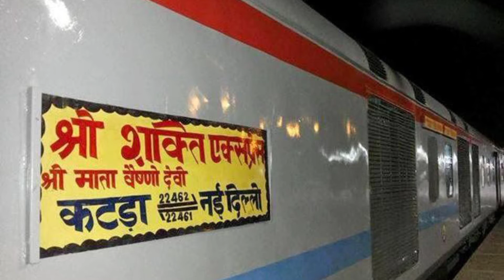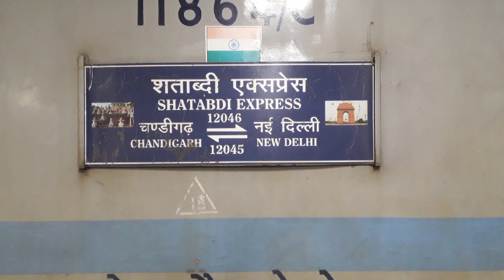Shiv Ganga Express announcement || New Delhi Railway station || Clear announcement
🔍About me .👇👇
1.-Follow me Instagram👇👇

For More Information about This train
Link-👇👇👇👇👇👇👇👇

Kamal Rajput
From - Rupnagar Punjab (India)

12560 Shivganga Express
12560 Shivganga Superfast Express
12560 Shivganga Special express
12560 Shivganga Special
Shivganga express special
Shivganga SF Express
Shivganga Train
New Delhi to Banras Train Journey
Shivganga Super fast 130kmph
Shiv ganga Banaras New Delhi
12559 Banaras to New Delhi Train
12559 Muv To Ndls Train
12560 NDLS to /Manduadih
NDLS/New Delhi to MUV/Manduadih
12560/Shiv Ganga Express

ਸ਼ਿਵ ਗੰਗਾ ਐਕਸਪ੍ਰੈਸ   शिवगंगा एक्सप्रेस

New Delhi Announcement
Shiv ganga Announcement New Delhi